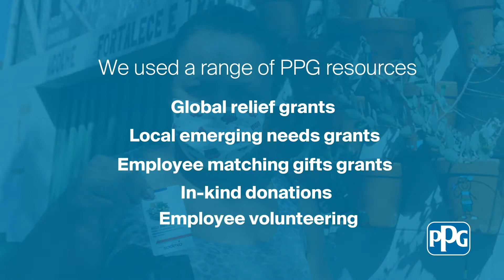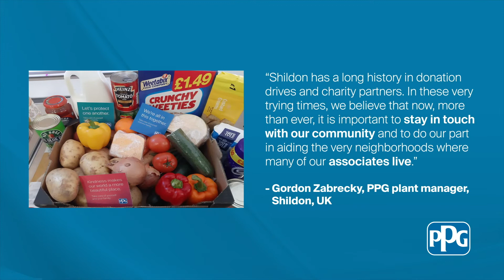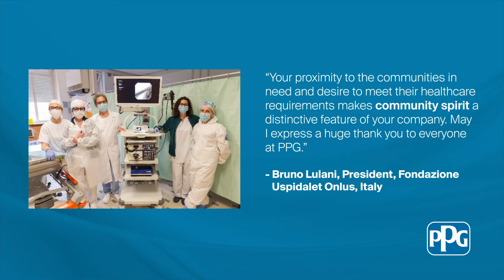Our COVID-19 Response: Supporting communities in need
Communities have faced devastating hardships throughout the COVID-19 pandemic. 😷 We were PPGproud to help support those in need by providing more than $4.5 million in our emerging needs relief grants efforts. Watch the video to see more!